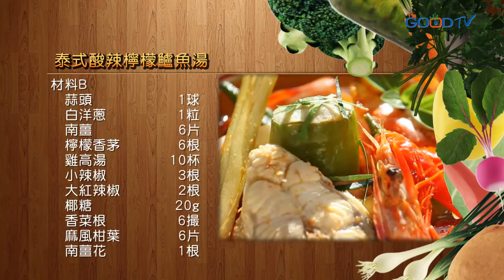健康新煮流~有煮真好 - 小兵立大功：泰式酸辣檸檬鱸魚湯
肉質鮮美富含膠質七星鱸魚，一直是術後病人和哺乳媽媽滋補身體的聖品。今天kevin老師為大家用鱸魚來做泰式酸辣口味鱸魚料理「泰式酸辣鱸魚湯」。泰式酸辣鱸魚湯以知名的「泰式酸辣湯」為底，加入鱸魚塊和鱸魚漿鑲羊角椒塊，還有許多蔬菜，口味非常特別，泰式酸辣的湯頭也使魚肉更加鮮甜，一定要動手做做看喔！